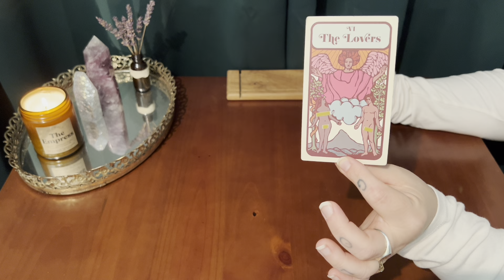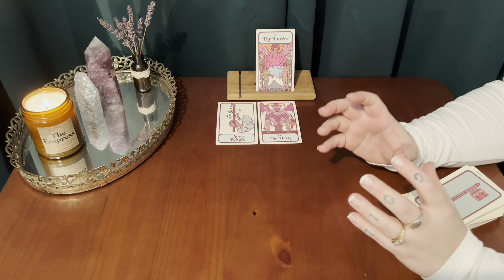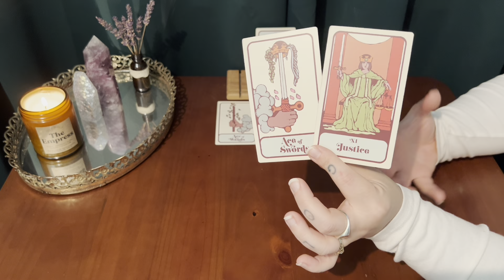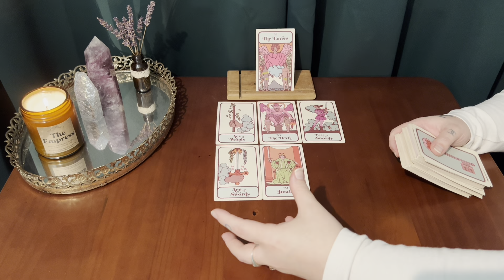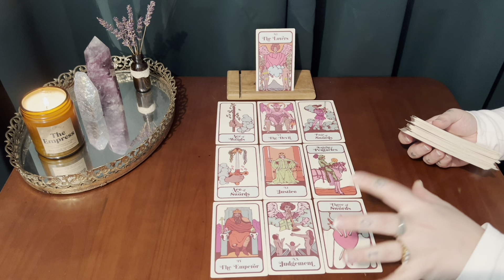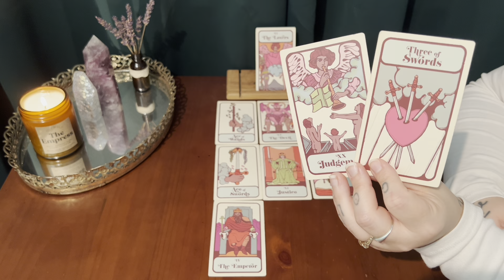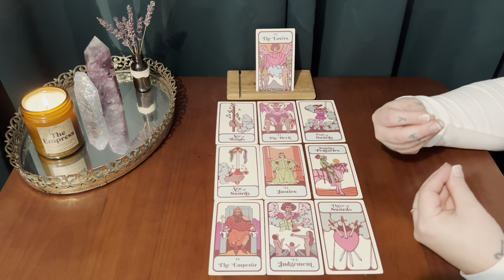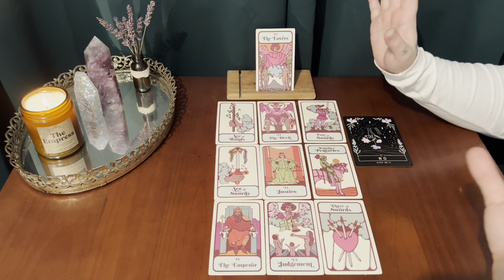TAURUS. 11:11 ✨ SHOCKING REVELATIONS WILL OPEN UP A BRAND NEW PATH FOR YOU LATER THIS MONTH !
This is a soulful tarot session for Taurus sun, moon, rising & Venus. In this reading we reflect on the present energies to help you navigate the seasons ahead. Your receptivity and openness is deeply appreciated.